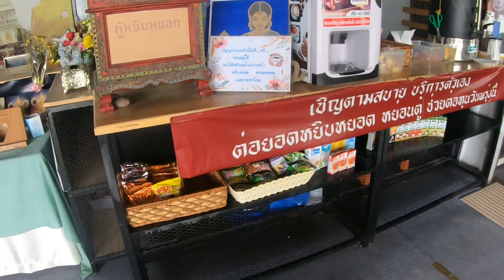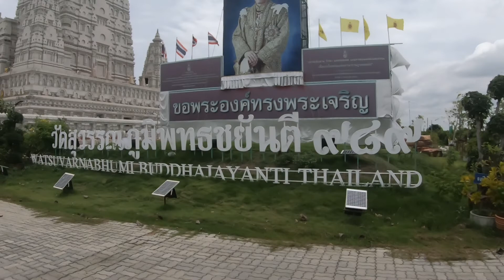Visiting Indian-style Buddhist temple in Thailand | Samut Prakan EP12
Timeline:::
00:00 Intro...
00:24 Beginning...
03:25 Suvanabhumi Bhuddha Jayantri temple
13:12 Travelling
14:20 Si Ratana Dhamarama temple

Location:::
1. Suvanabhumi Bhuddha Jayantri temple
2. Si Ratana Dhamarama temple

Description:::
Hello, today I will take you to visit a Buddhist temple which is built in Indian style. And it is a temple that has just been built a few years ago. On the day I went there was a merit event and an almshouse was organized. And by chance, I got free noodles and snacks! Then I went to the newly built temple as well. That is Wat Sri Rattana Thammaram. It is a temple with a very wide area. And I think it will be a new landmark in the future as well.